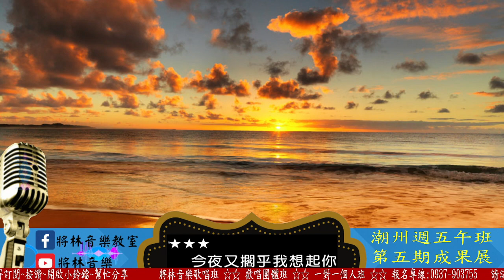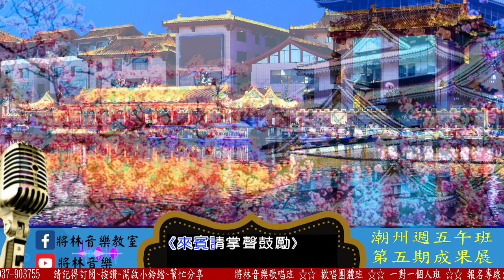將林音樂歌唱班 潮州週五班 第五期成果發表 - 張惠傑 - 我最愛的人就是你